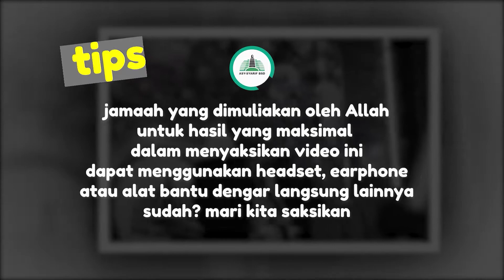RAMADHAN SUDAH DI DEPAN MATA - Ust. Farid Ahmad Okbah, MA.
Kuliah Shubuh,  Sabtu 10 April 2021